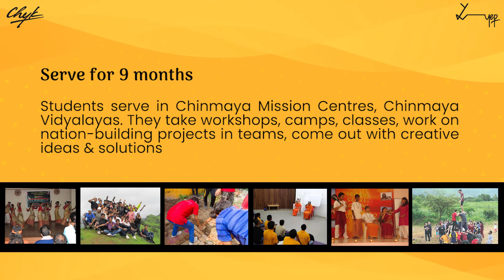Pradeep Menon Yuvaveer - Batch 1 - Talks about YEP